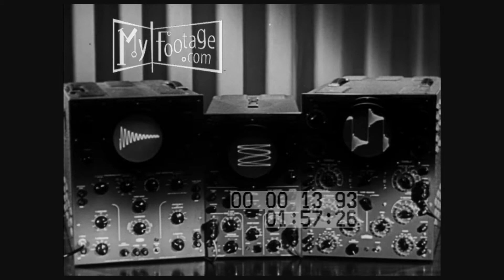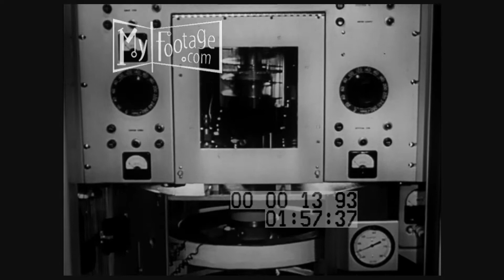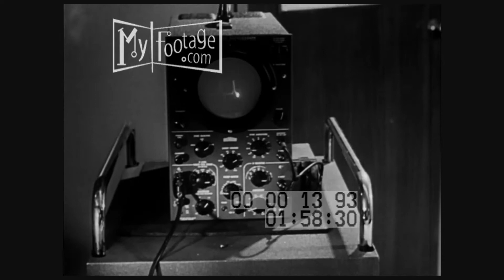The Story of Television (1950) Part 3 of 3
Time: 1940s, 1931, 1938, 1940

Setting: living room, laboratory, control station,

People: husband, wife, Allen Dumont, electrician, technicians,

Objects: television, television set, electronic television, oscillograph, cathode ray oscillograph, Oscilloscope, telecasting equipment, cathode ray tube, monitor,

Subjects: history of the television, tv, television, electronics, television network, industrial televisions,